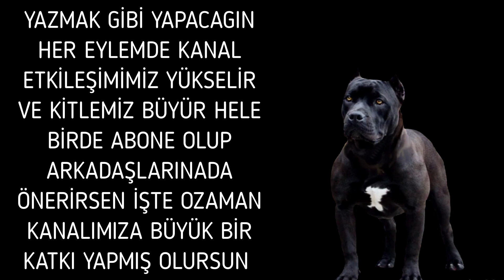BACARDİ BLACK ROM YAPIMI 1 LT TARİF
% 90 Aynı lezzette Black Rom yaptık

Videodan HEDİYE kazanmak için 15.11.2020 tarihine kadar videodaki 3 şifreyi bulun ve 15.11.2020 de yapılacak çekilişle kazanan 3 kişiden  biri siz olun; Hediye Aroma kazanın.

MALZEME LİNKLERİ

Kanalımızda yayınlanan tariflerde ki malzemelere ve bize aşağıdaki linklerden ulaşabilirsiniz:
KANALIMIZIN İNTERNET SİTESİ